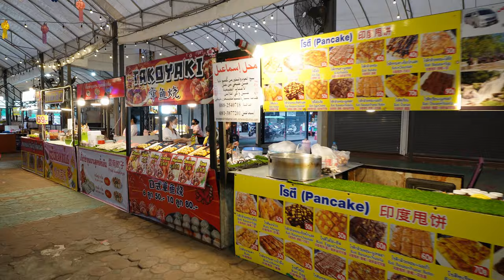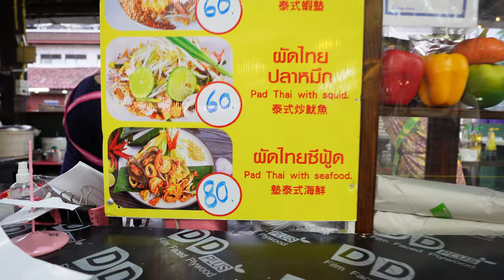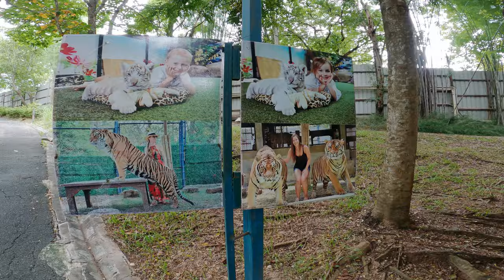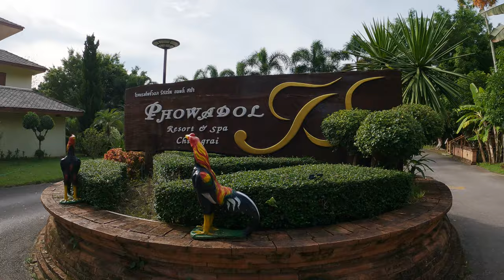Thailand Chaiang Mai තායිලන්තයේ චියංමායි අත්දැකීම් VLog #8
ඔන්න ඉතින් මහා තායිලන්ත සවාරියේ ඉතිරි කොටස්.
දැන් අපි යන්න ලෑස්ති වෙන්නෙ Chiang Mai වලට යන්න. අපි ඉතින් දැන් කාසොක් වල තිබ්බ භූත බංගලාවෙන් පිටත් වෙලා සුරත්තානි ගුවන් තොටුපලට ගියා එහෙන් Air Asia ගුවන්යානයත් අරන් Chiang Mai වලට ගියා. එතනින් ටැක්සියක් අරන් yaang come village hotel එකට ආවා. ටැක්සියට ගත්තෙ බාත් 250 අපි පුදුම උනා ඒකටනම්.
අපි චැන්ග් මායි වල කරන්න බලාපොරොත්තු උනේ Night Bazzar යන එකයි අලි බලන්නයි පැරෂුට් වල යන්නයි. හැබැයි අපිට ඊට වඩා ගොඩක් දේවල් කරන්න පුලුවන් උනා
මේ වීඩියෝ එකේ තියෙන්නෙ සාරාංශයක් . පුලු පුලුවන් විදියට එක එක අත්දැකීම වෙන වෙන වීඩියෝ වලින් දාන්නම්. එහෙනම් චැනල් එක සබ්ස්ක්‍රයිබ් කරලා බෙල් එක ඔබලා තියන්න.

"Join us on our adventure in Thailand as we explore  Chiang Mai and Chiang Rai!
On June 22, 2022, we start our journey from Arts River View Lodge in Kahosok to Suraththani airport, paying 3000 THB for airport transportation.
We then take a domestic flight to Chiang Mai and head to Yan Come Village Hotel, spending 250 THB on transportation.
Here, we indulge in the night bazaar and sample delicious street food.
The next day, we visit an elephant camp and a nearby waterfall, then check out another night street. On June 24th, we travel to Baan Pong Lodge, taking in two more attractions along the way - Tiger Kingdom and an Umbrella Making Factory.
The next day, we go paramotoring before moving on to Chiang Rai via mini-van on June 26th (3500THB).
Don't miss out on the sights and experiences we've captured on this thrilling journey in Thailand!"

Chapters
00:00 Intro
02:19 Chiang Mai day 1
03:13 Street Food Tester
05:14 Mango Salad with raw shrimp
05:54 Raw shrimp
06:35 Ice cream
07:13 Street walk
09:08 Next day Elephant care
09:53 Moving to Baan pong lodge
11:10 The Red Taxi
12:05 Tiger Kingdom
14:40 About the tiger
16:00 Umbrella-making center
16:40 Shiwanthi's Fan
17:12 Body painting
18:18 Truth about the taxi tour
19:56 Destination(Baan pong
21:31 (Piano Play)Last night at Chiangmai